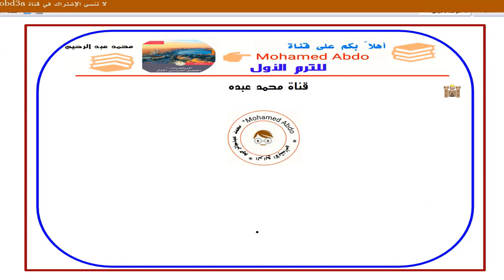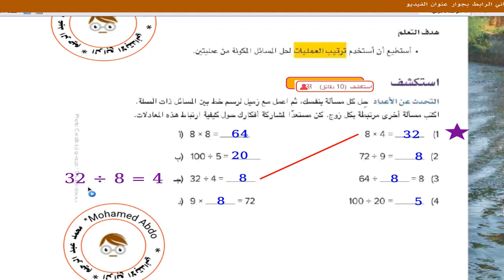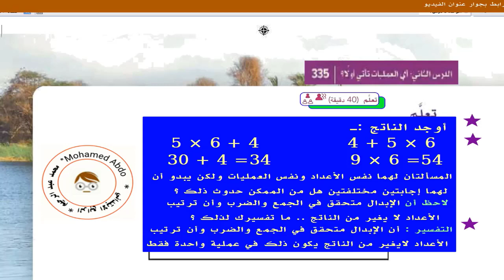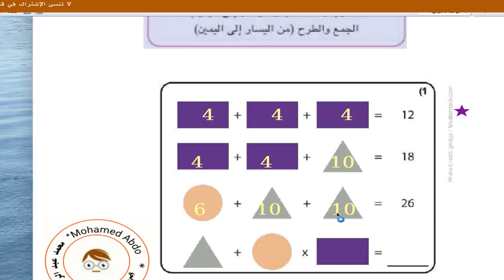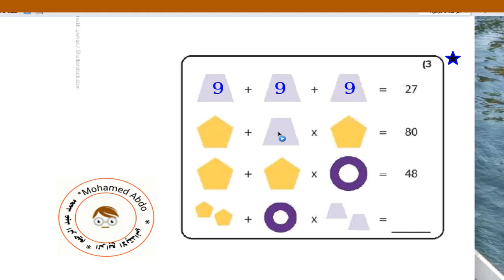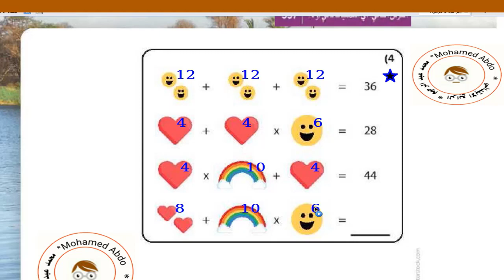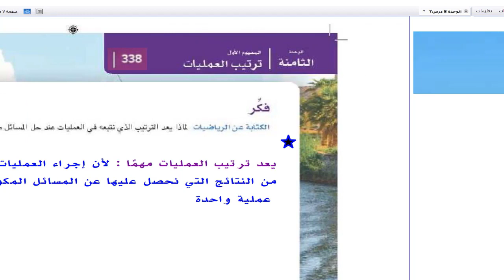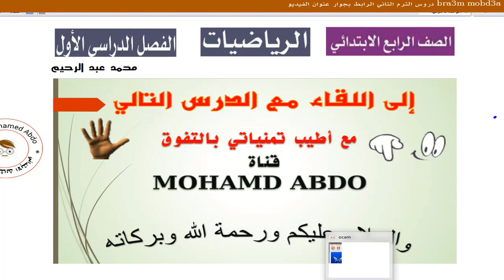رياضيات الصف الرابع نظام جديد ترم أول كتاب المدرسة وحدة ٨ درس ٢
رياضيات الصف الرابع نظام جديد ترم أول كتاب المدرسة :ـ